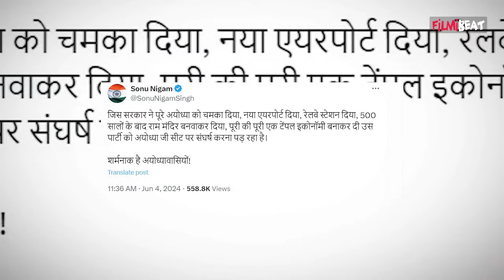Lok Sabha Election Results 2024: राम मंदिर बनवाने के बावजूद अयोध्या में BJP की हार ने किया हैरान!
Lok Sabha Election Results 2024: Despite building Ram temple, BJP's defeat in Ayodhya surprised. Watch video to know more